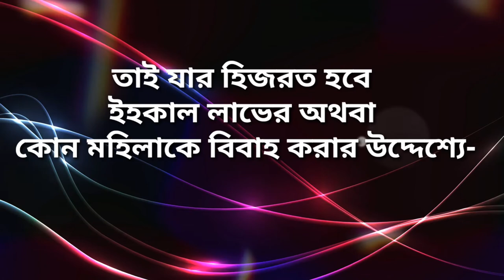হাদিস নম্বর ১। বুখারী শরীফ। আসুন সহি হাদিস গুলো নিজেরা জানি ও অন্যকে জানাই।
Al- Hadith